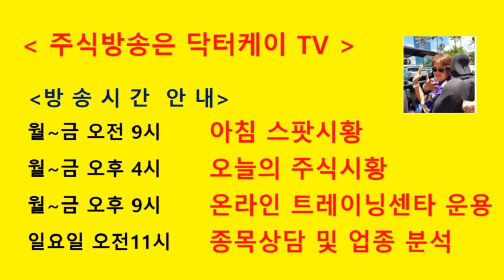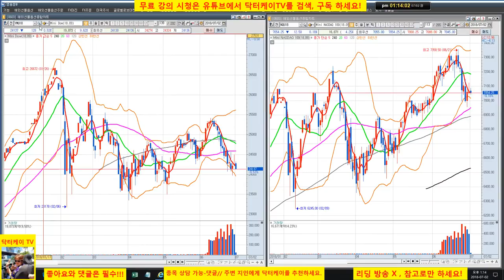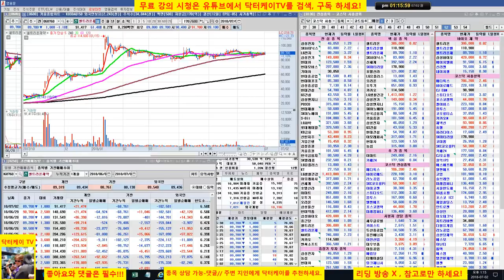= 닥터케이 TV =장중스팟시황/180702/윈도우 드레싱 후유증? 코스피 코스ㅈ닥 폭락중/그러나 셀트리온 삼형제 플러스권,나머지 전부 차익 실현 완료/주식으로 1억만들기